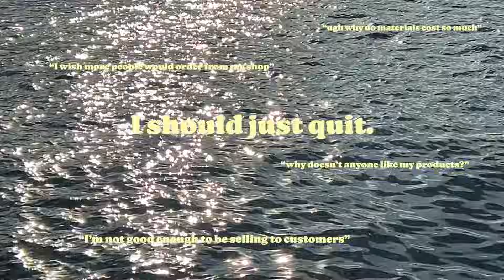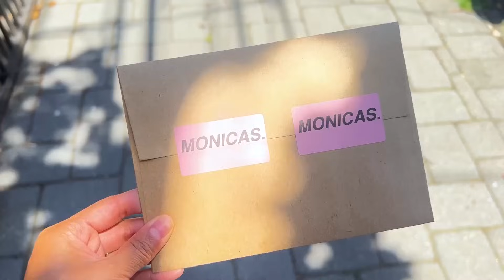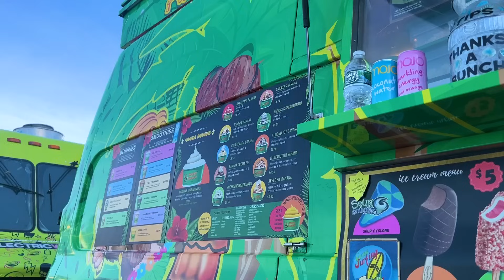sometimes I want to quit my small business // mental health struggles as a small biz owner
Monica Razak
330 Washington Street
PMB 148

~SOCIALS~
Personal accounts:

My favorite brands/suppliers:
Magic Mind (use code 'MONICAR20')